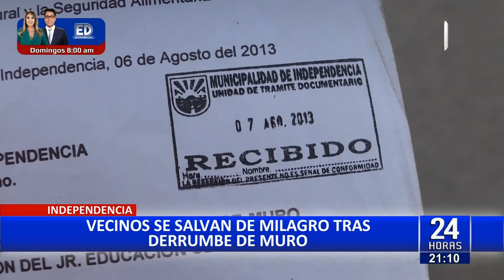Independencia: dueños de autos afectados por derrumbe exigen solución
Una cámara de seguridad registró el preciso momento en que un muro de contención, ubicado muy cerca a un colegio y una losa deportiva de Independencia, colapsa, aplastando tres vehículos que se encontraban estacionados.

El hecho ocurrió minutos antes de las tres de la tarde. Los dueños de los tres vehículos que quedaron aplastados no podían creer que habían perdido su herramienta de trabajo y que, además, estuvieron, a punto de perder la vida.

Entrevistamos al gerente municipal, Gabriela Zúñiga, y nos dijo que justamente estaban a punto de construir un nuevo muro de contención. Un documento muestra que los vecinos advertían desde el 2013 los riesgos de este muro.

AFECTADOS ESPERAN SOLUCIÓN

Mientras tanto, los trabajos de remoción continúan en la zona, mientras los afectados esperan ser recibidos por el alcalde Alfredo Reynaga el próximo lunes. Los dueños de los autos siniestrados esperan una pronta solución.